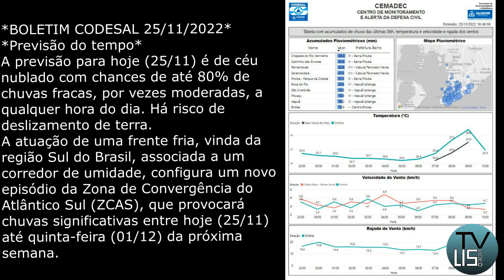Sosthenes Macedo informando das Chuvas na TV LIS VÍDEO programa Se Liga Bahia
TV LIS VÍDEO programa Se Liga Bahia *BOLETIM CODESAL 25/11/2022*A atuação de uma frente fria, vinda da região Sul do Brasil, associada a um corredor de umidade, configura um novo episódio da Zona de Convergência do Atlântico Sul (ZCAS), que provocará chuvas significativas entre hoje (25/11) até quinta-feira (01/12) da próxima semana.